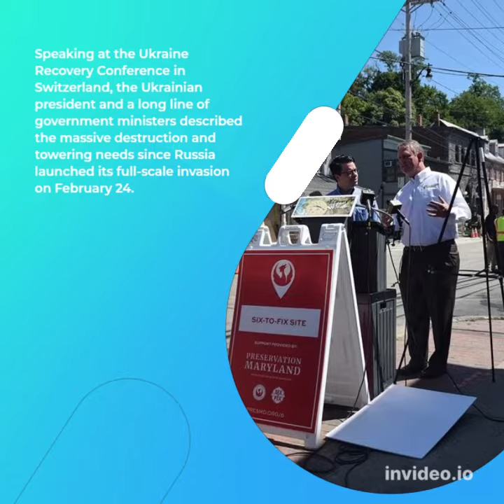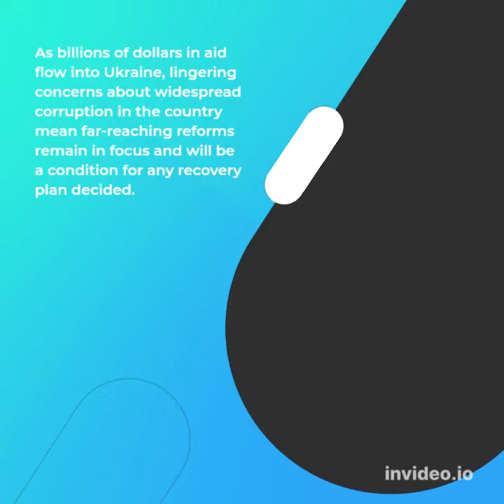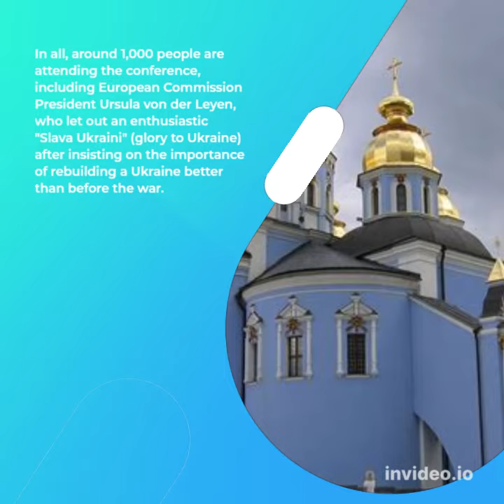Zelensky Says Ukraine Needs $750 Billion To Rebuild Country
Kyiv: Ukraine told an international conference Monday that it will cost an estimated $750 billion to rebuild the war-shattered country, a task President Volodymyr Zelensky said was the shared duty of the democratic world.
Speaking at the Ukraine Recovery Conference in Switzerland, the Ukrainian president and a long line of government ministers described the massive destruction and towering needs since Russia launched its full-scale invasion on February 24.

"Reconstruction of Ukraine is not a local task of a single nation," Zelesnky said via video message.

"It is a common task of the whole democratic world," he said, insisting that "reconstruction of Ukraine is the biggest contribution to the support of global peace".

Prime Minister Denys Shmyhal told the conference that the recovery "is already estimated at $750 billion".

"We believe that the key source of recovery should be the confiscated assets of Russia and Russian oligarchs," he said, stressing that "the Russian authorities unleashed this bloody war. They caused this massive destruction, and they should be held accountable for it".

- 'Invest in Ukraine' -

The two-day conference, held under tight security in the picturesque southern Swiss city of Lugano, had been planned well before the invasion, and had originally been slated to discuss reforms in Ukraine before being repurposed to focus on reconstruction.

Shmyhal laid out the government's phased reconstruction plan, focused first on the immediate needs of those affected by the war, followed by the financing of thousands of longer-term reconstruction projects aimed at making Ukraine European, green and digital.

A number of other ministers, as well as First Lady Olena Zelenska, also spoke in various sessions to describe the situation in the country, and lay out the massive reconstruction needs, as well as their vision for a new Ukraine.

Wearing a tight black t-shirt, Deputy Prime Minister Mykhailo Fedorov, who is in charge of digital transformation, gave a presentation reminiscent of late Apple founder Steve Jobs detailing how the country could become a fully digital democracy.

Energy Minister German Galushchenko meanwhile envisioned a rapid green transformation, and said Ukraine was looking to increase its export capacities to help counter the impact of slashed European access to Russian energy.

Appealing to possible investors, he stressed that the government now has the possibility to "make very quick decisions on anything you need... Invest in Ukraine."

As billions of dollars in aid flow into Ukraine, lingering concerns about widespread corruption in the country mean far-reaching reforms remain in focus and will be a condition for any recovery plan decided.

Zelensky's Swiss counterpart and co-host of the conference, Ignazio Cassis, stressed that reforms remained front and centre, with the aim of the meeting to lay "the groundwork for an effective and transparent political process".

He said this should go through "regulated governance principles," as well as clearly defined criteria for handling assistance, and sharing roles between Ukraine, the states, the international community, civil society and private partners.

The Ukrainians have proposed that allied countries "adopt" specific regions of Ukraine, and lead the recovery there to render it more efficient.

Britain has for instance proposed taking on the Kyiv region, while a diplomatic source said France would concentrate on the heavily-hit Chernihiv region.

- Win the peace -

In all, around 1,000 people are attending the conference, including European Commission President Ursula von der Leyen, who let out an enthusiastic "Slava Ukraini" (glory to Ukraine) after insisting on the importance of rebuilding a Ukraine better than before the war.

"Ukraine can emerge from this on a path towards a stronger and more modern country, with a modernised judiciary, with stronger institutions, with a solid track-record to fight against corruption, but also with a greener, more digital and more resilient economy," she said.

While the EU is intent on helping Ukraine win the war, she said, "we must also make sure that Ukraine wins the peace that will come for sure".

Lugano is not a pledging conference but will instead attempt to lay out the principles and priorities for a rebuilding process slated to start even as the war rages.